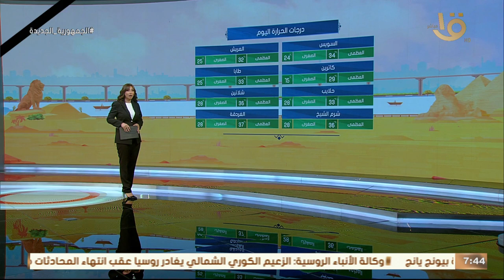صباح الخير يا مصر | متابعة لحالة الطقس ودرجات الحرارة في مختلف محافظات الجمهورية